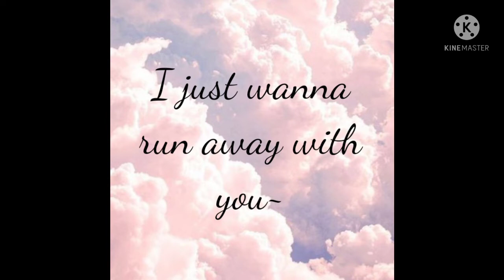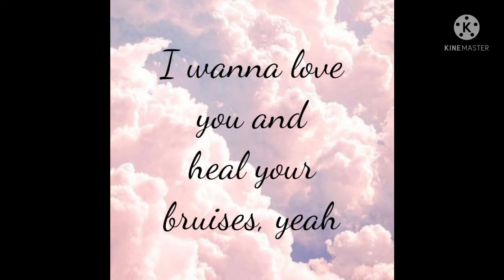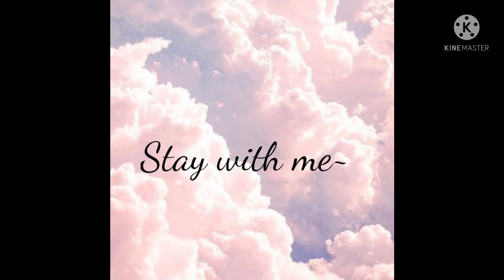Kiri T- Stay With Me lyrics| lyrical video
Lyrics:

I wanna take shots with you
I just wanna run away with you
I wanna love you and heal your bruises, yeah
With you I got nothing to lose